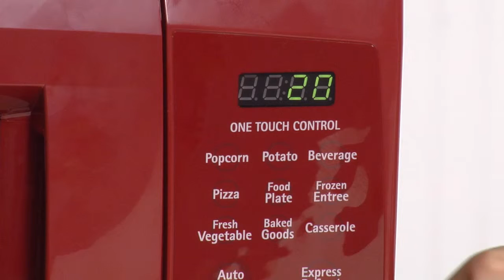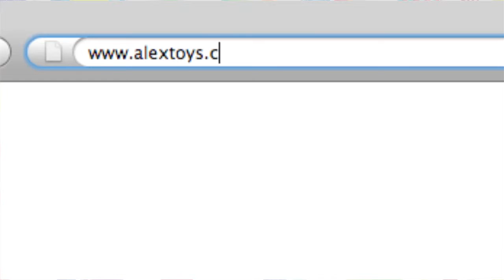MyChocolateShop - ALEX Toys Venezuela